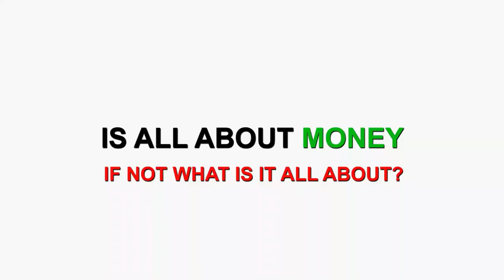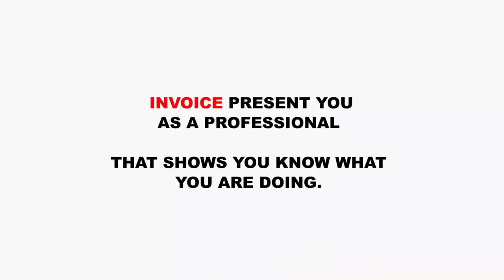HOW TO INCREASE YOUR PRICES AS A GRAPHIC DESIGNER | 5 DESIGNERS ADVICE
Raising prices is simply part of the freelance life. You have to get used to asking for what you're worth.

We decided to collaborate and share 10 Tips to help you work out how to raise your prices as a graphic designer.

00:00 - Intro
01:54 - Cater Graphics
12:33 - Dennis Speaks
14:29 - Jim Graphics
22:07 - Dennis Speaks
22:51 - EKD
28:19 - Dennis Speaks
29:27 - Mez Graphics
34:55 - Dennis Speaks